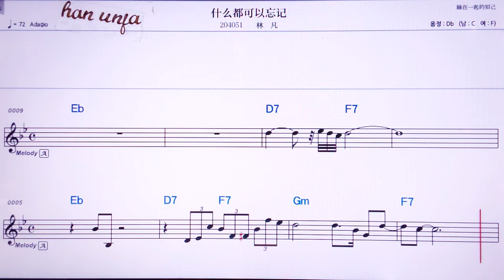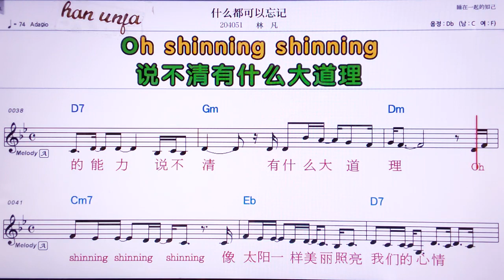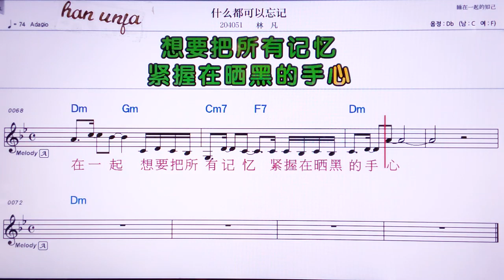💖 선머떠우커이왕찌/린판 👍Karaoke With Sheet Music/MR,노래방, 악보, 코드,